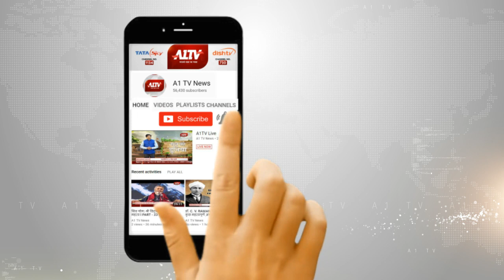गृहमंत्री अमित शाह ने अपने मंत्रालय का कार्यभार संभाला | A1TV News